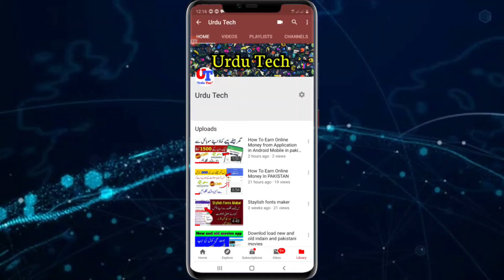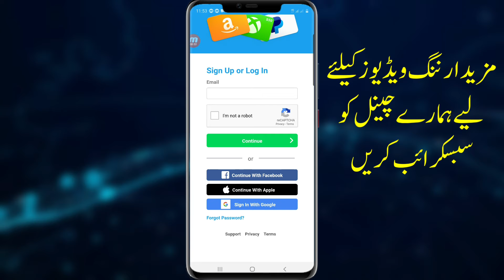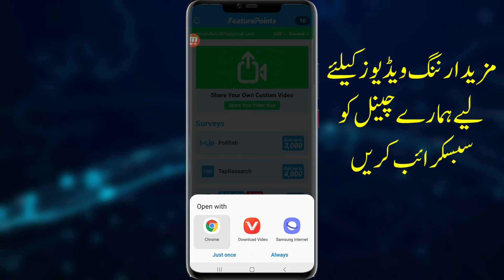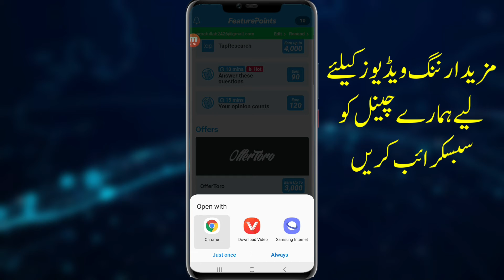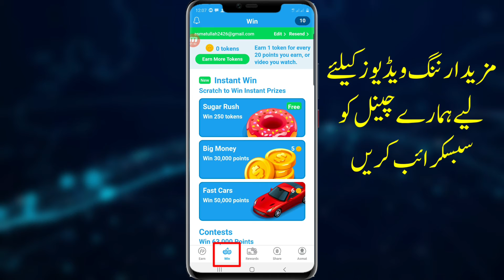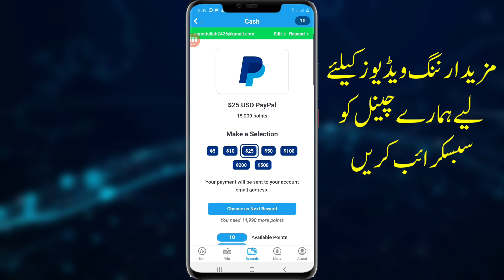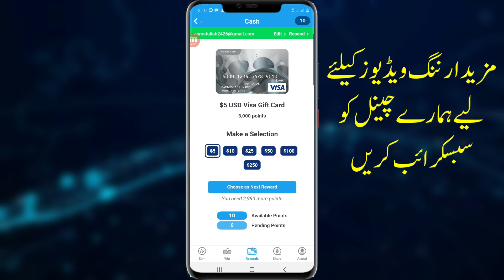Best Online earning Application for Android mobile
Friends aj ak new Application Ly k aya hun jis k zariy ap din mian 800 rs tk asani sy Earn ker skty hain bagher investment k

Plz like my videos